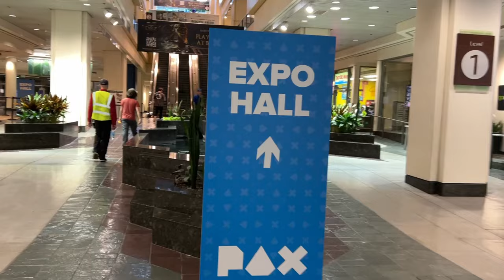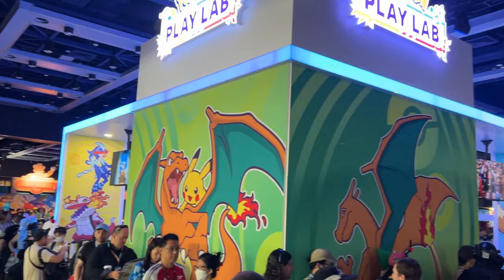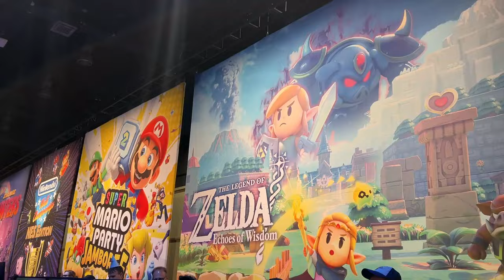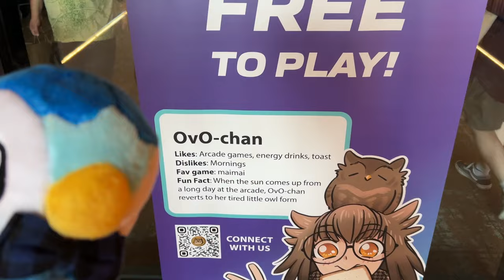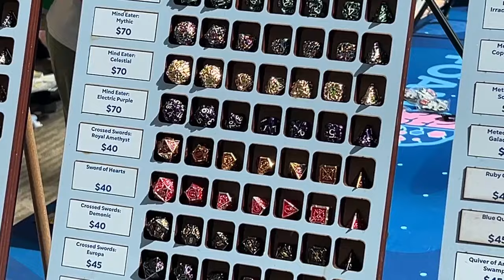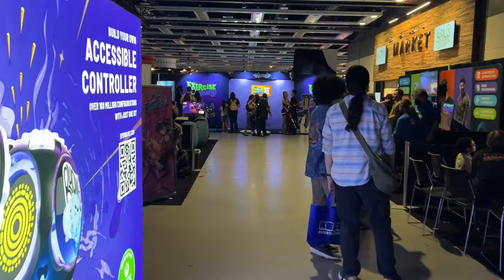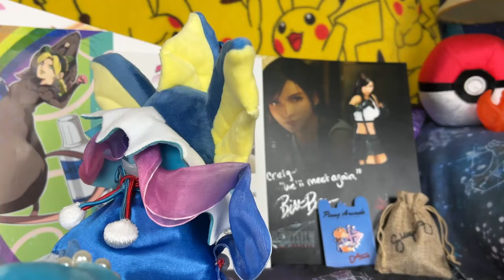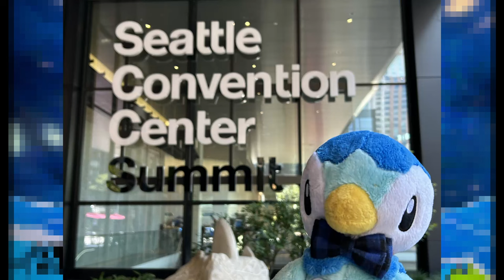Craig Goes To PAX WEST 2024 (with Videogamedunkey)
Join Craig with his human chaperone to PAX WEST's twentieth-anniversary event!

Thank you for showing up Videogamedunkey!

TIMESTAMPS
00:00 Britt Baron's Special Message
00:12 Day 0
03:52 Day 1
12:59 Day 2
22:11 Day 3
27:18 Day 4
34:55 Epilogue
38:19 Videogamedunkey's Special Message
38:26 Photo Slideshow